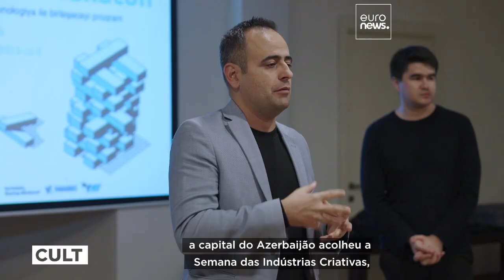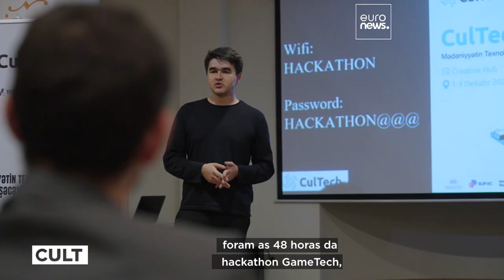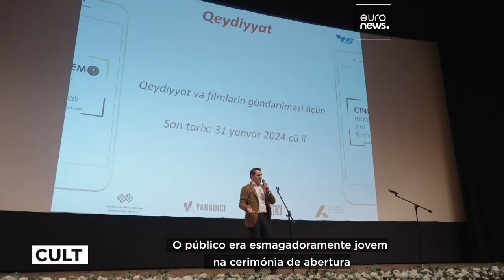Filmes gravados com smartphone e maratonas de hacking: O melhor do mundo criativo no Azerbaijão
Imaginação, inovação, tecnologia e entretenimento foram os ingredientes principais da Semana das Indústrias Criativas, em Baku. A capital do Azerbaijão acolheu novos protagonistas do setor criativo.

Em parceria com Ministry of Culture of the Republic of Azerbaijan